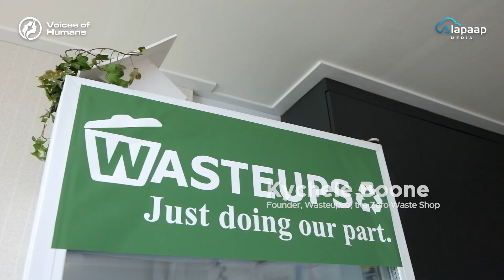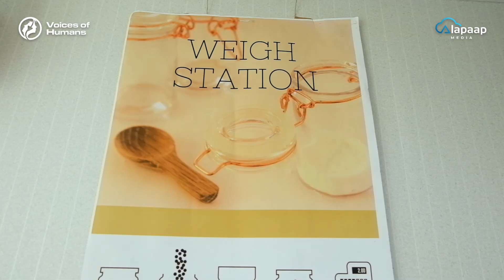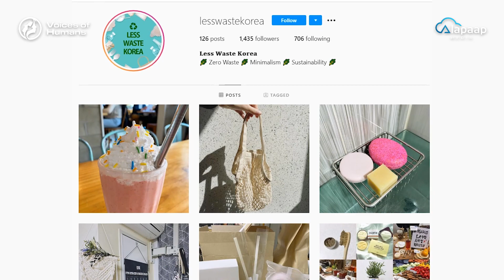Less Waste Living | Alapaap Media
With convenience stores rising like mushrooms in different streets in Seoul, South Korea, more ready-to-eat and well-packed items are consumed, leaving more trash to manage. With the busy lifestyle in the capital, is it still possible to reduce waste, to shift into lesswasteliving?

Voices of Humans provides an online platform to showcase the intriguing stories of people coming from different corners of the community. It is a short documentary produced by AlapaapMedia on YouTube.

All videos are produced and owned by Alapaap Media, unless otherwise stated. Reproduction of the videos without the consent of the Producer shall be considered as copyright violation.